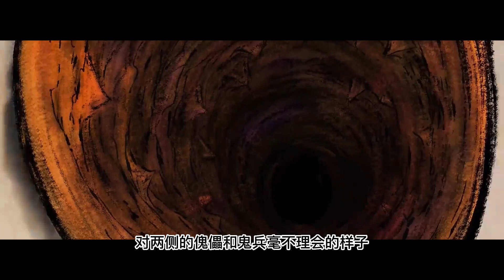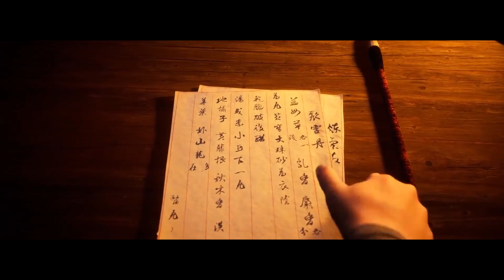【凡人修仙传】灵界篇：886集 冥灵之晶 Mortal's Journey to Immortality凡人修仙传剧情讲解 凡人修仙分析 凡人修仙传有声书 凡人修仙传有声小说